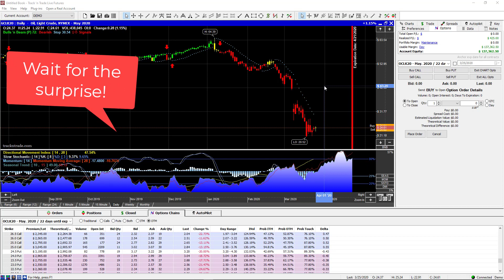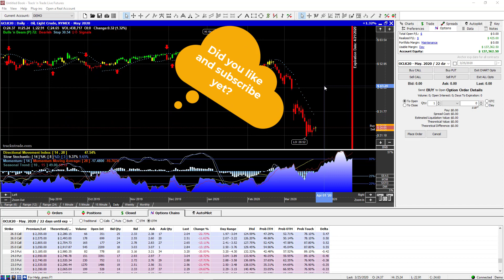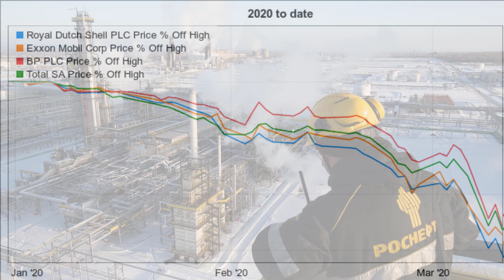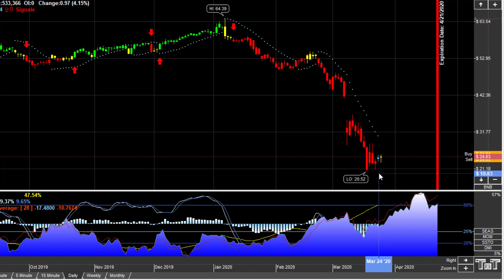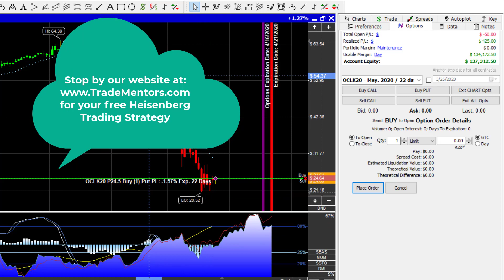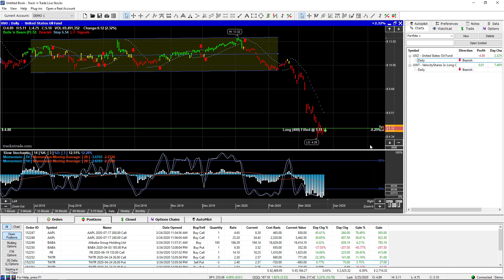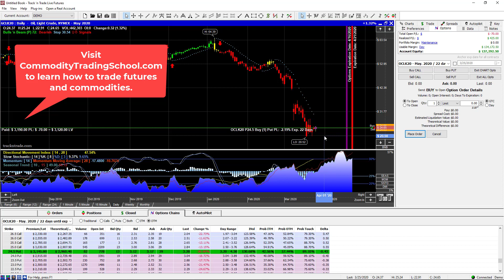Crude, 3 Ways to Invest In Crude Oil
In this video, we look at three different ways to invest in crude oil; the traditional futures market, the stock market ETF, and even a Penny ETN, where very small account holders can also invest in crude oil.

Remember to always follow our seven-step trading rules:

  1. Seasonality; identify the reoccurring seasonal cycle or trend.
  2. Count; what are we counting? Elliott Waves. (Higher highs, and higher lows.)
  3. Measure; Fibonacci (Measure from high to high, and from low to low, then project.)
  4. Formulate; calculate risk vs. reward ratios.
  5. Setup; find recurring price patterns.
  6. Trigger; the breaking of the pattern or trend. (Hardline, or mathematically intercepted.)
  7. Follow Through; (Stop-loss and/or Limit Orders) How to exit the trade.

You can take my free Heisenberg Course that teaches all seven of these trading steps

*Trading financial instruments, including Stocks, Futures, Forex or Options on margin, carries a high level of risk and is not suitable for all investors. The high degree of leverage can work against you as well as for you. Before deciding to invest in any of these financial instruments you should carefully consider your investment objectives, level of experience, and risk appetite. Only risk capital should be used for trading and only those with sufficient risk capital should consider trading. The possibility exists that you could sustain losses exceeding your initial investment. You should be aware of all the risks associated with trading and seek advice from an independent financial advisor if you have any doubts. Past performance, whether actual or hypothetical, is not necessarily indicative of future results. All depictions of trades whether by video or image are for illustrative purposes only and are done in demo mode, and are not a recommendation to buy or sell any particular financial instrument.  See full risk disclosure